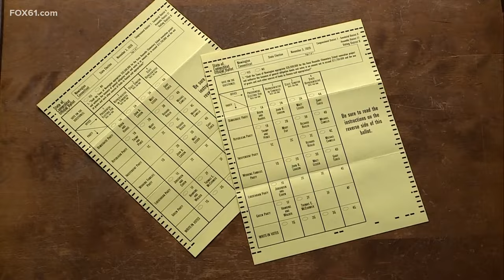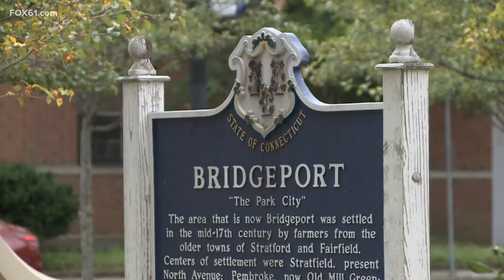Bridgeport mayoral candidate claims primary was 'stolen', winner calls him a 'loser'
There’s a controversy brewing in Bridgeport surrounding the mayoral primary. Mayor Joe Ganim appears to have won. But his challenger, John Gomes, is claiming the election was stolen.

“Not only will my voice speak that very clearly, but the voice of every voter that supported me and those who were turned away,” said Gomes.

“Whether it’s Gomes or Trump, you hear that kind of stuff. I’m sure they certified the results today. If he has issues with them, I’m sure there’s a process he can take a look at, but it’s a little bit of sour grapes at this point. We’ve seen this movie before. Disgruntled losers frankly,” responded Ganim.